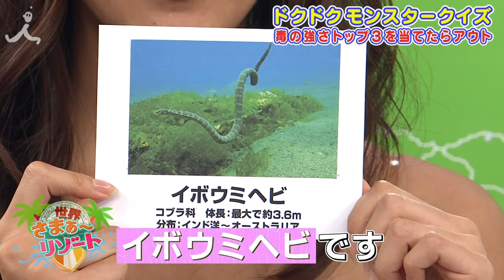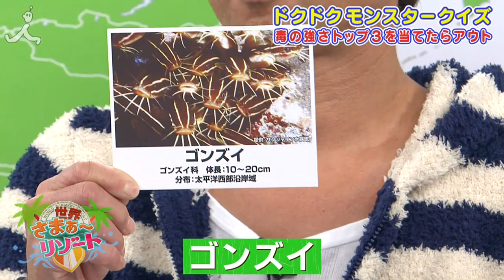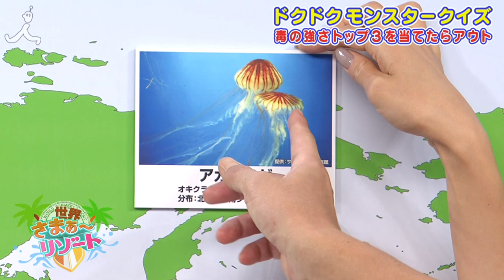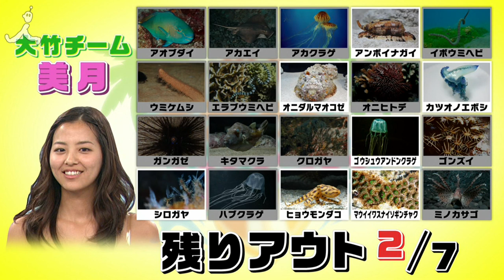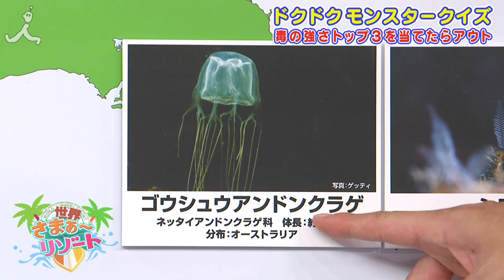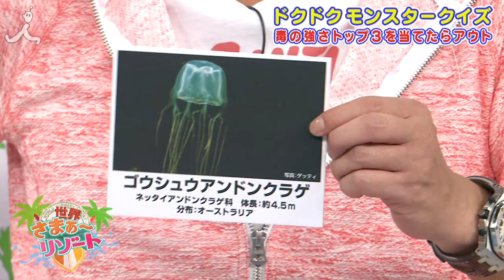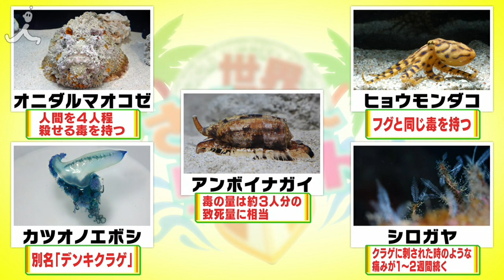毒クイズ後半戦！ミスマリンちゃんのこれやってみよう！＃73【７つの海を楽しもう！世界さまぁ～リゾート】